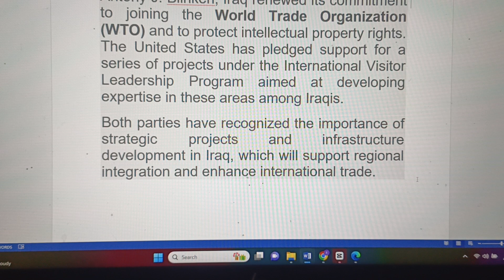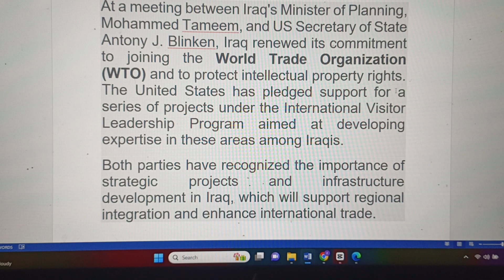Iraqi Dinar | US Supports Iraq in joining WTO